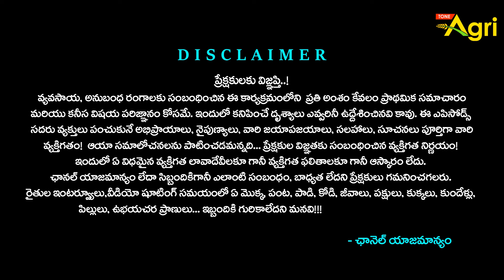Ongole Bulls Competition | సన్నకారు రాణించలేకపోవడానికి ఇదే ప్రధాన కారణం..! Tone Agri